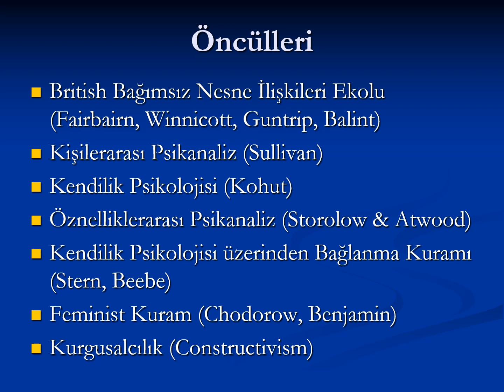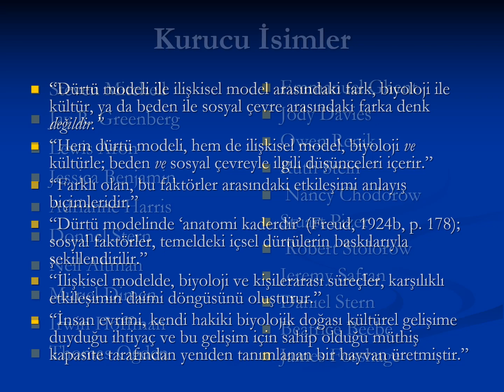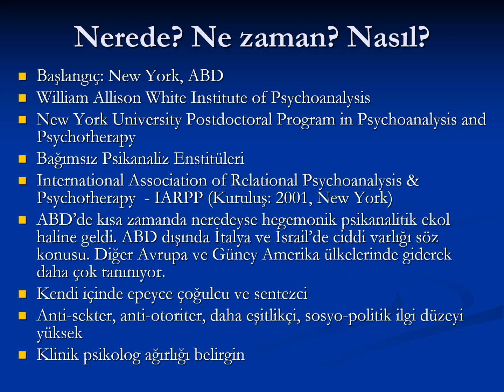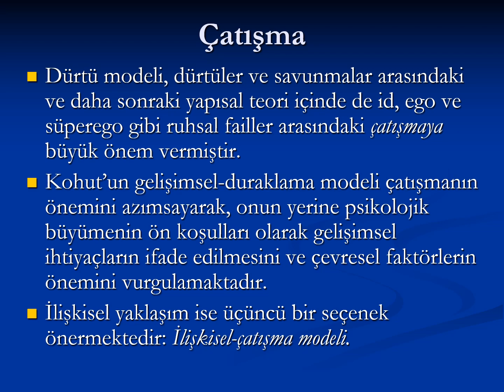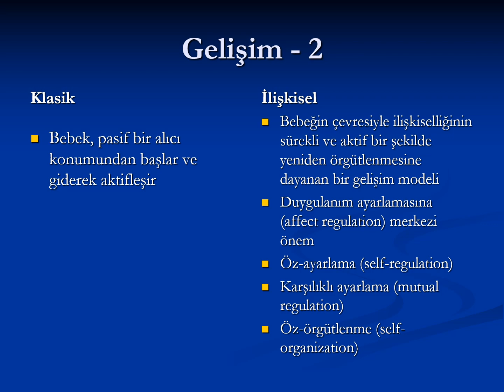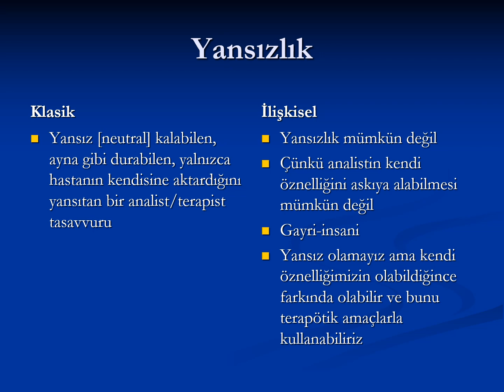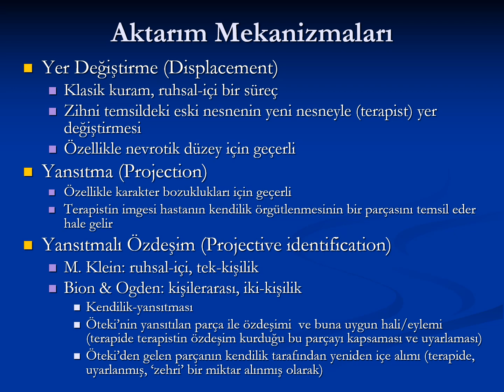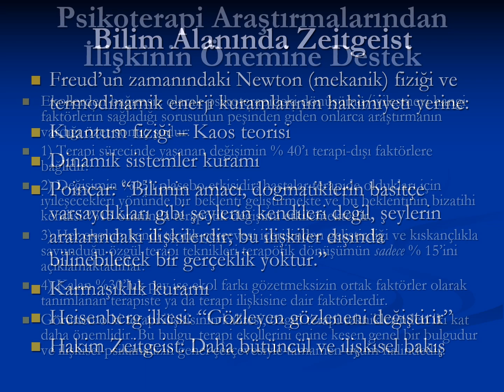İlişkisel Psikanalize Giriş Semineri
Işık Savaşır Sempozyumu, 23 Mayıs 2009, İzmir
Introduction to Relational Psychoanalysis (in Turkish)
İzmir, May 23rd, 2009